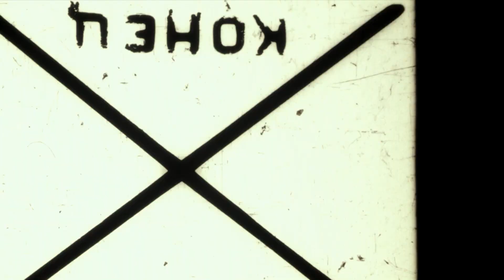"Алексей Балабанов. Послесловие..." || Официальный трейлер (Константин Смилга, 2023)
Авторы: Марина Леско, Константин Смилга
Режиссёр: Константин Смилга
Продюсер: Илья Кривицкий
Производство: Красный квадрат
Партнеры: Первый канал, киностудия «Ленфильм», Наше радио, Нижегородский государственный лингвистический университета им. Н.А.Добролюбова.
Дистрибьютор: АВК'PRO.
Хронометраж: 1 час 14 минут

В основе байопика об Алексее Балабанове — одна из последних бесед с ним, а также фрагменты из печатных интервью разных лет и личных дневников режиссёра.

Разговор с Балабановым был записан 25 ноября 2011 года, за 1,5 года до его ухода из жизни. Съёмочная группа приехала к режиссёру, чтобы взять интервью для документального фильма "Сергей Бодров. Где ты, брат?". После съёмки Балабанов пригласил их к себе домой, сел на свой любимый диван, показал фильм, которым он гордится, и просто поговорил по душам, по-человечески. А камера продолжала снимать.